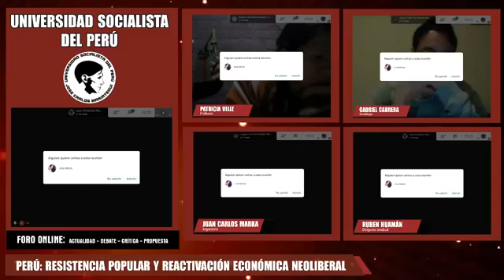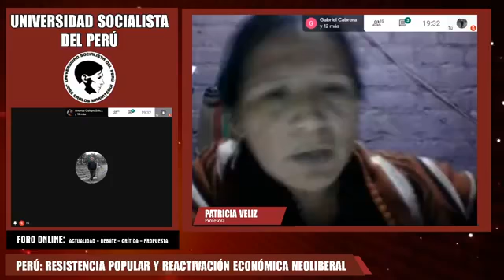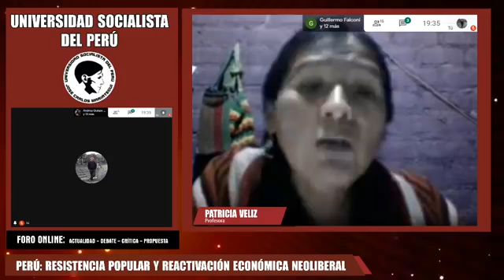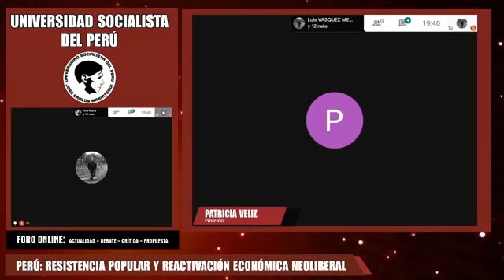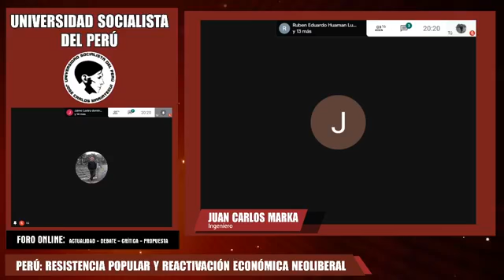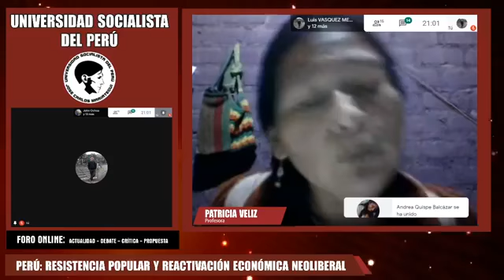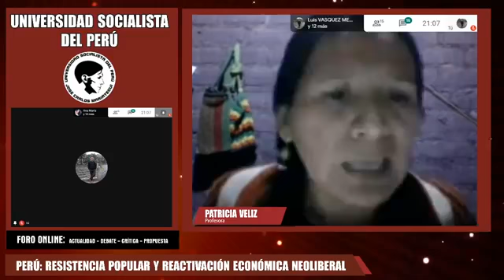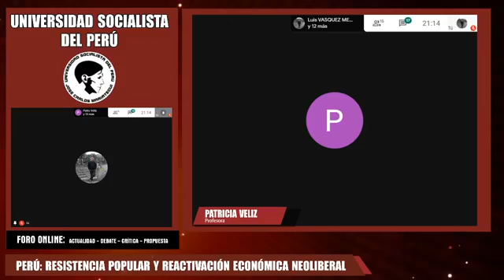PERÚ: Resistencia Popular y Reactivación Económica Neoliberal.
A.E. Universidad Socialista del Perú, JCM.
[FORO online]
Espacio de Actualidad-Debate-Critica-Propuesta
PRESENTA:
Martes 25 de agosto 2020 / 7:00 p.m.
- GABRIEL CABRERA / sociólogo
- PATRCIA VÉLIZ / profesora
- JUAN CARLOS MARKA / ingeniero
- RUBEN HUAMÁN / dirigente sindical